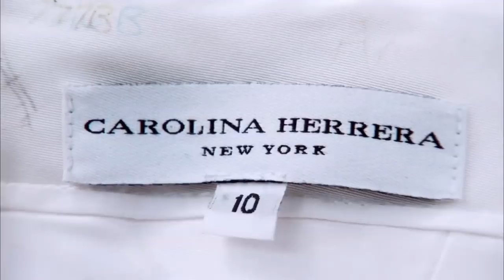Tamara Won't Settle For Anything Less Than Designer | I Found The Gown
Follow bride Tamara on her hunt for a stunning designer wedding gown, that shows off her curves and doesn't break the bank. How little do you think Tamara will be able to spend on an expensive designer dress?